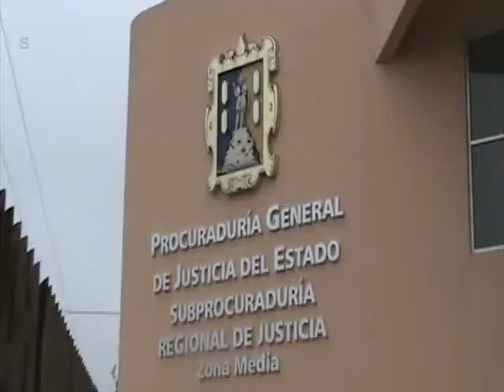BLOQUE 3 EL DR CARLOS ESPINOZA